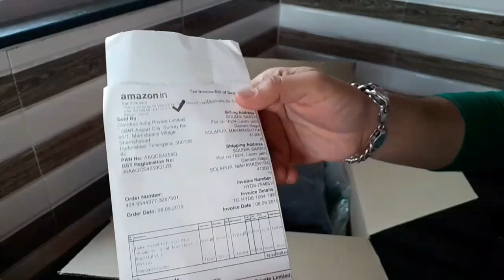Best Budget Hoodies🔥 || Budget Jurkin & Jacket Review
Best Budget Hoodies Under 700$ || Budget Jurkin & Jacket

(Gents)

(Ladies)

Hello Everyone, Wellcome to "1 Million Reviews".
I created this channel on 26th January 2018.
In this channel we will be talking about All the Tips, Tricks & Methodologies of Best Selling Products available in Online & Offline.
My motive behind creating this channel is to make easy to understand, Review Videos in Hindi, And I want each & every individual whoever is interested in Sells & Marketing to be able to understand it in the easiest possible way.
I will post 3 Videos in a week, on topics that cover latest Sells & Marketing News.

Best hoodies Review, best jaket Review, Best Budget Hoodies Under 500, best Budget Jurkin & Jacket,